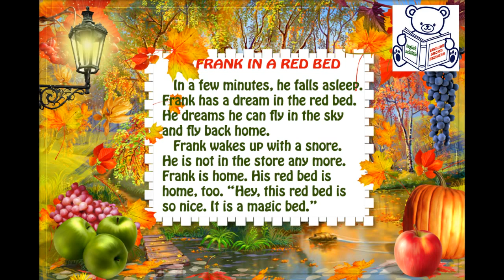English short stories for beginner – Lesson 50: FRANK IN RED BED ✫